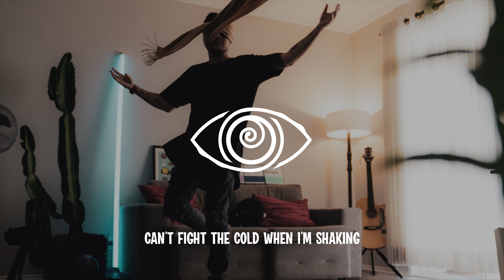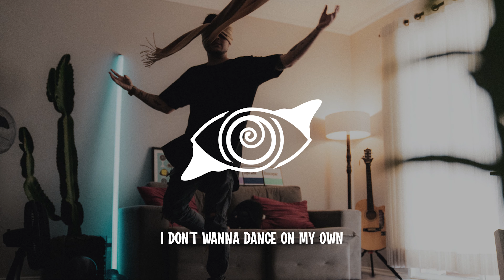Frank Walker, Richard Judge - Dance On My Own (Lyrics)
📃Lyrics:
Who needs the world
When it’s breaking
We can’t win the race
But it’s alright
Alright, alright

Can’t fight the cold
When I’m shaking
Summer’s a ghost
But there’s still daylight
Daylight, daylight

I’ve been in a daydream
Living like I’m eighteen
I don’t wanna dance on my own
I could see the sun dive
Feeling like the good times
I don’t wanna feel this alone
Oh, oh, let’s pretend we’re still alive
Save a little happiness for you and I
But I don’t wanna dance on my own

You can’t walk away
When you’re losing
Gotta play the game
Cause it’s still alive
Alive, alive

Nights in a haze in slow-motion
Don’t fade to grey
Cause we’ll have our time
Our time, our time

I can see the sun dive

frank walker richard judge dance on my own
slap house
deep house
melbourne bounce
bass boosted
progressive house